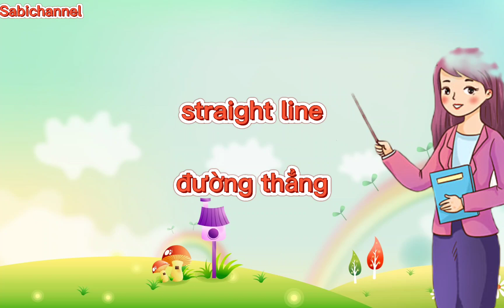HỌC TIẾNG ANH CÁC THUẬT NGỮ TOÁN HỌC - SABICHANNEL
HỌC TIẾNG ANH CÁC THUẬT NGỮ TOÁN HỌC
Video này giới thiệu chủ đề TOÁN HỌC , giúp các bạn phát âm chuẩn từ vựng.